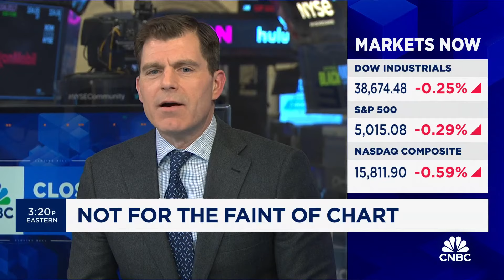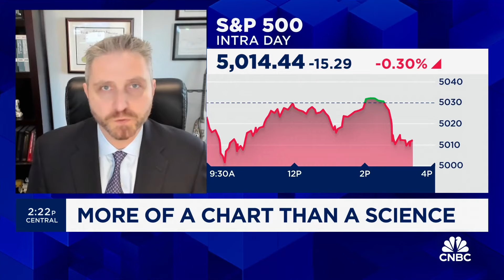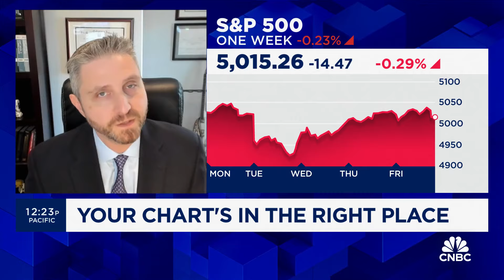The market is setting itself up to be in a trading range environment, says Macro Risk's John Kolovos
John Kolovos, Macro Risk Advisors chief technical market strategist, joins 'Closing Bell' to discuss why he believes there will be further market correction and his top sector picks.